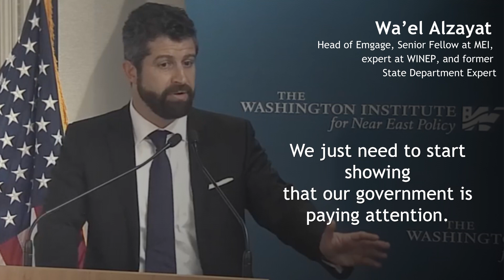I need a good story for my voters...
Read the full article here:

Towards the end of the meeting with Senator Van Hollen's staffer, Alzayat used the death of 30,000 Palestinians in Gaza as leverage in pushing one last time for the funding of NW Syria arguing that although “his community” is, let’s say peeved, at the Biden administration’s funding and arming of the Gaza genocide, they would gladly flock back to the Democratic party if the U.S. funds roads and schools in HTS controlled Idlib.